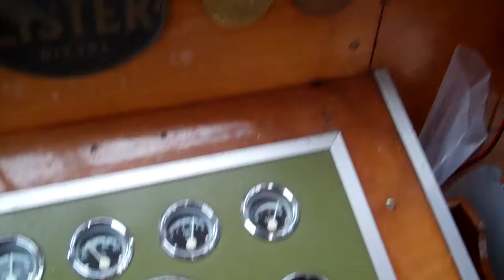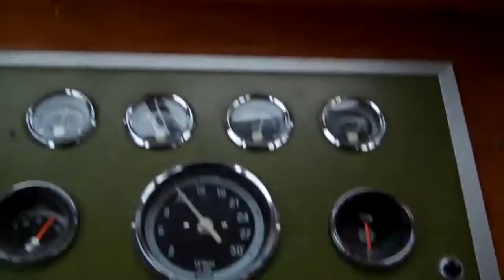Gouda, the waterfront. Het aanzicht van Gouda vanaf de IJss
Gouda, drive by by boat.

De Veerstal, Gouda